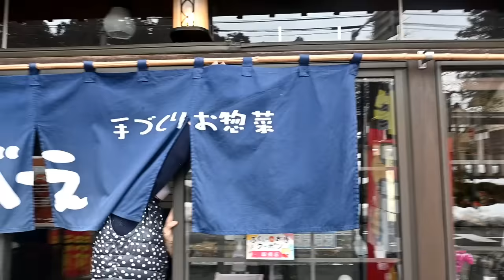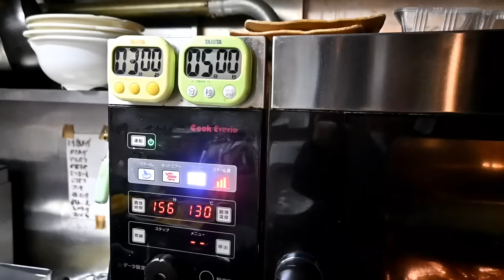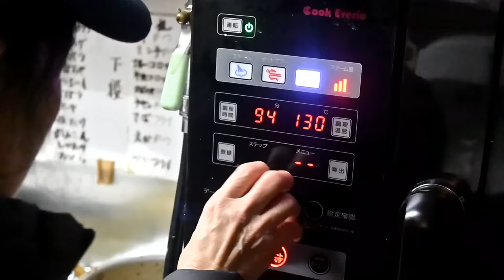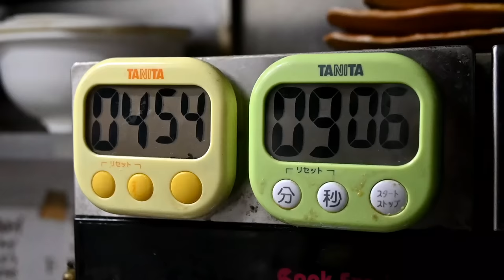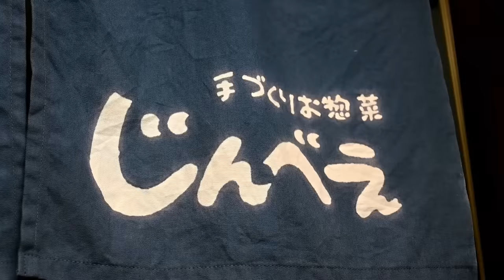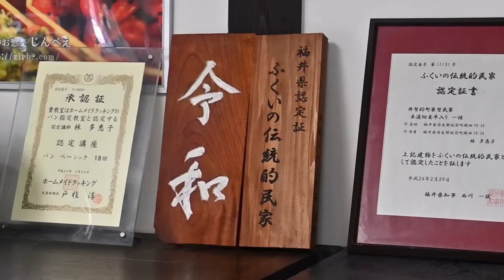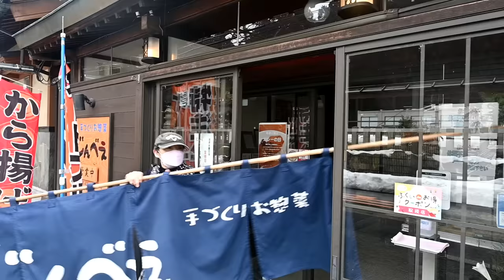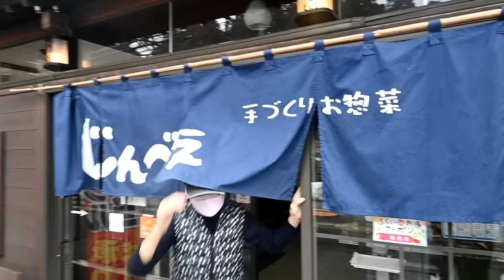【福井】平均年齢80歳！スーパーおばあちゃんたちのお総菜屋の驚異的な仕込みに密着｜Japanese grandma's side dish store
戦国武将・織田信長含む織田一族の発祥地とされる福井県越前町織田地区。その門前町の一角にあり、地元で知らない人はいない有名惣菜店「じんべえ」を取材しました。この日は午前２時半に自宅を出立し、午前３時過ぎに現場へ。前日深夜まで仕事をしていて、ほとんど寝ないまま臨場しました。しかし、撮り始めると眠気など吹き飛びました。パワフルなおばあさん方の堅実な仕事ぶりとマルチタスクな朝の仕込み作業に感服し、カメラを休める暇がありませんでした。店内はお手頃な価格で常時40種類以上の料理が陳列され、お昼はランチバイキングも行ってます。手作りにこだわり、伝統料理と郷土料理が豊富な「おふくろの味の拠点」でした。

2023年2月撮影
手づくりお惣菜『じんべえ』
福井県丹生郡越前町織田98-24

0:00 ダイジェスト
1:35 本編（店長の仕込み）
7:55 従業員の仕込み
27:55 開店前の追い込み作業

お店の方が悲しむコメントはお控えください。

【飯屋めぐり】
フードドキュメンタリーch
魅力ある飲食店を応援します。
主に仕込みから開店まで密着、紹介。
2023年1月スタート。
現在、北陸中心に展開中。